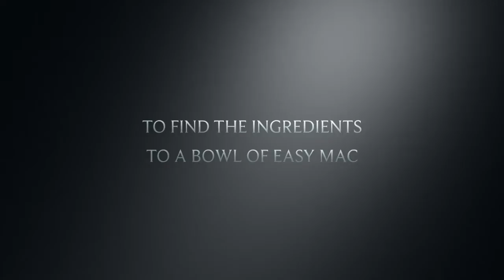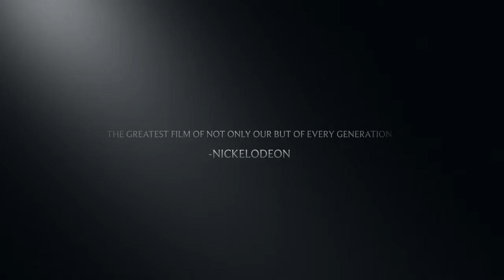Cooking With The Sam III trailer (Official)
It's the grand slam finale, see you tomorrow